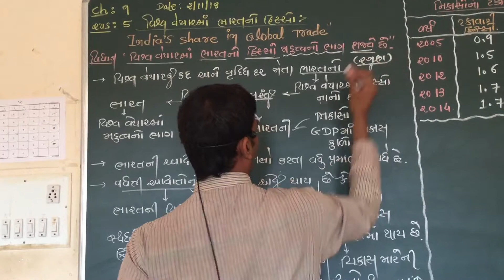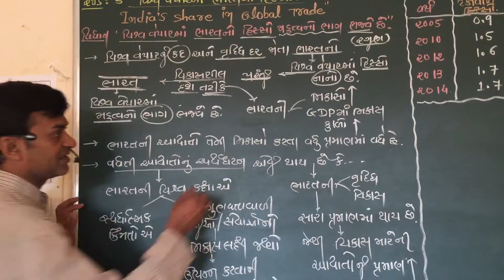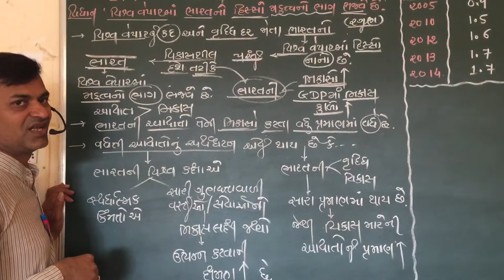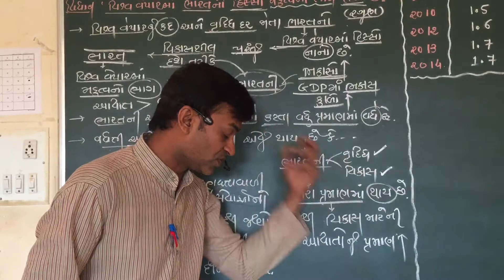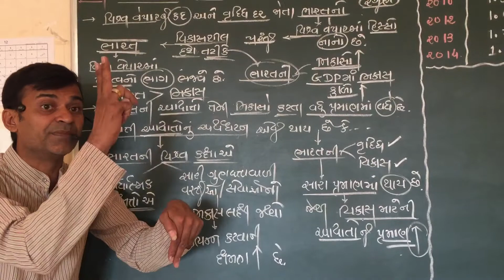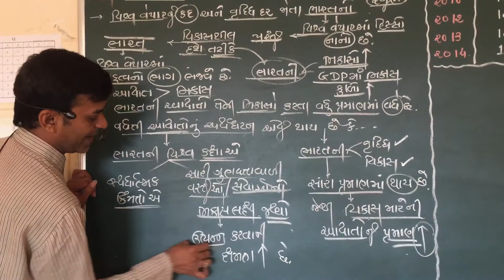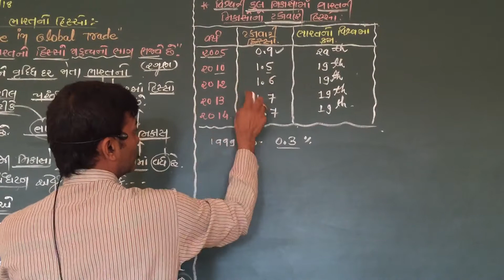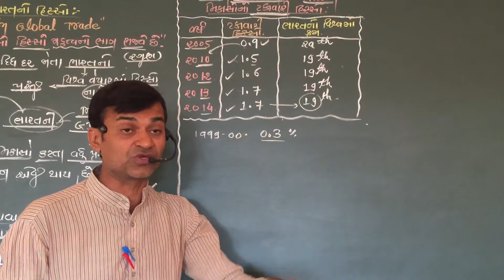Economics।std12।chapter9|qus |India’sshareinglobal|trade|vishav|veparma||hisso|વિદેશવેપારમાંહિસ્સો।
Economics।std12।chapter9|qus |India’sshareinglobal|trade|vishav|veparma||hisso|ભારતનોવિદેશવેપારમાંહિસ્સો।commerce|arts|ગુજરાતીમાધ્યમ।કોમસઁ।આટસઁ।